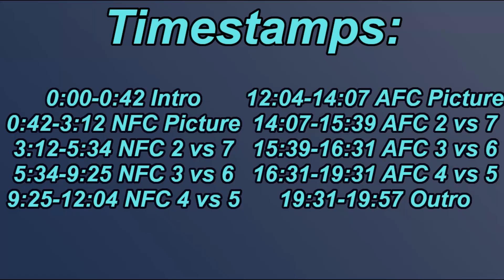Previewing the 2024 NFL Playoffs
In this video I take you though all the matchups for this weekends NFL Playoffs and predict a winner in each game.

0:00-0:42 Intro
0:42-3:12 NFC Picture
3:12-5:34 NFC 2 vs 7
5:34-9:25 NFC 3 vs 6
9:25-12:04 NFC 4 vs 5
12:04-14:07 AFC Picture
14:07-15:39 AFC 2 vs 7
15:39-16:31 AFC 3 vs 6
16:31-19:31 AFC 4 vs 5
19:31-19:57 Outro